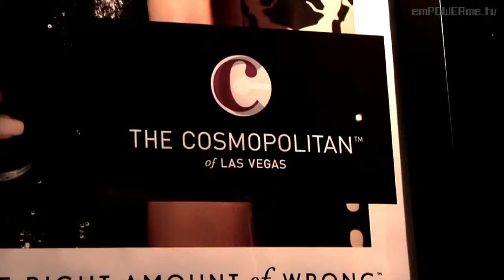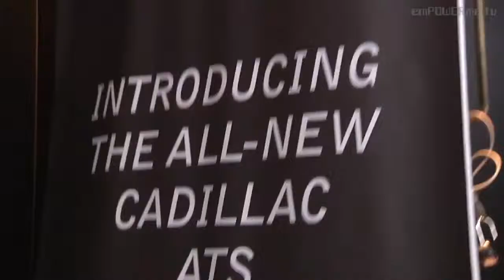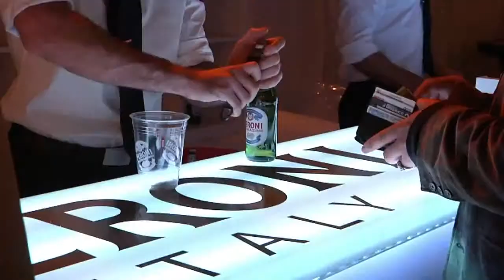Angeleno's Modern Man Event Sponsored by Cadillac